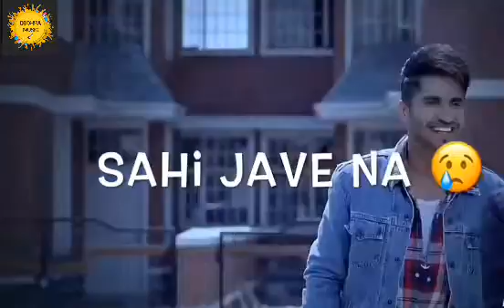Galti Teri Nahi Galti Meri|Ankiyan New Status